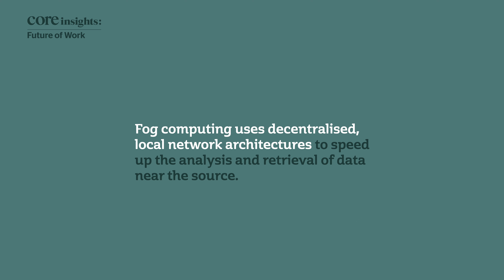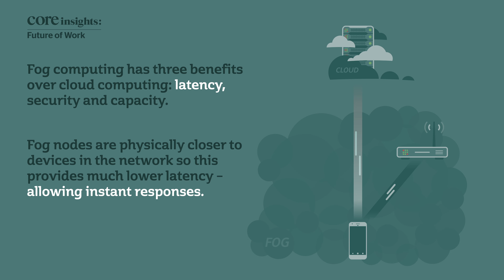Cloud computing vs Fog computing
The devices that surround us in and out of our homes, and in our workplaces, often incorporate mini computers constantly processing information in real time.

Fog computing is a process that allows those devices to communicate with each other using local networks, bypassing and supplementing the need for Cloud computing.